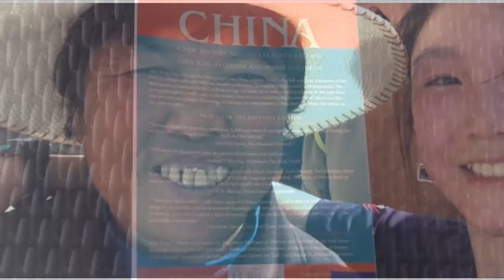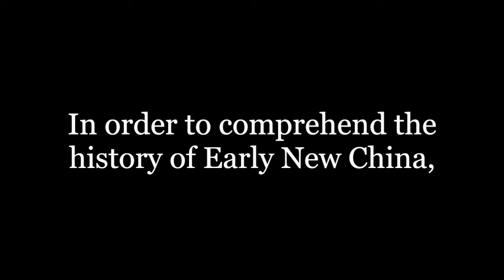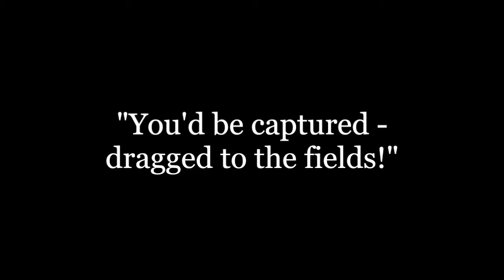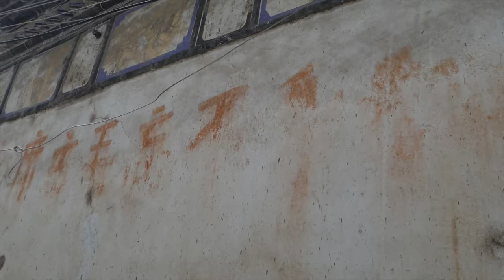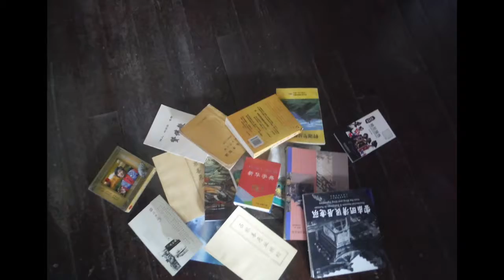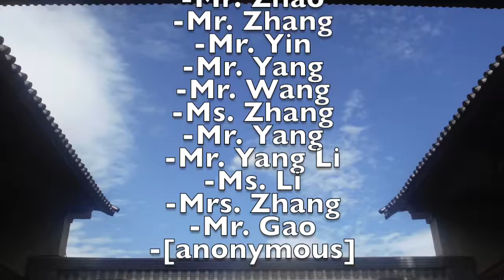Grace W. Perspectives on Topics of Wall Propaganda Inquiry Project